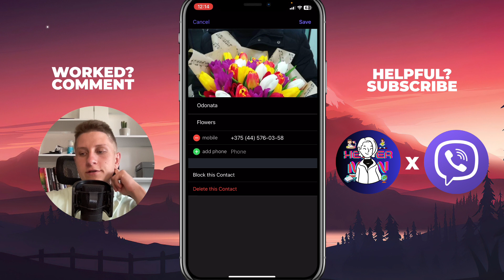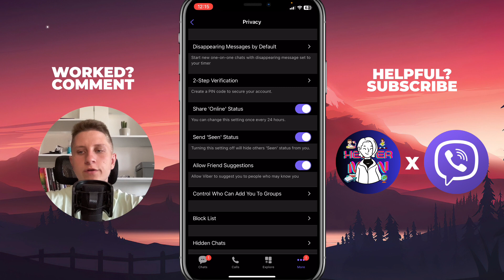How To Find Blocked Users on Viber